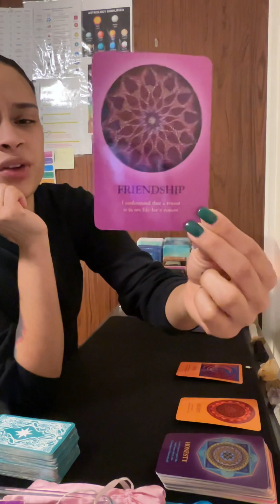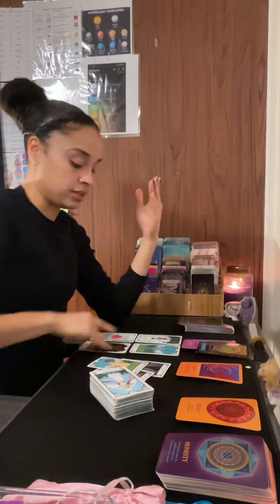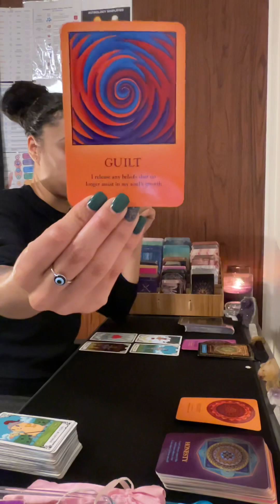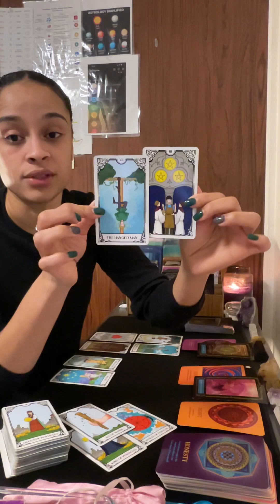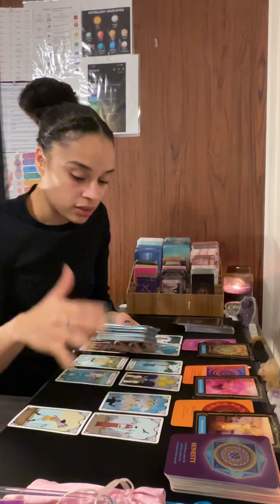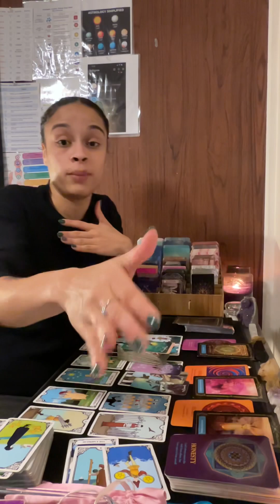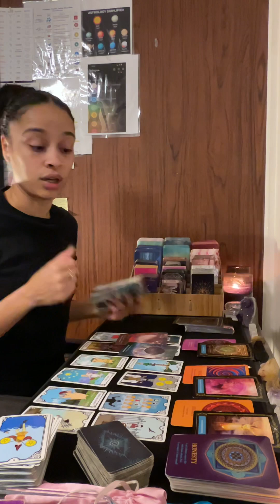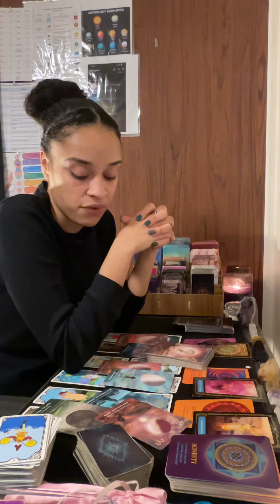Scorpio ♏️ *Friendship, Guilty, Regret*